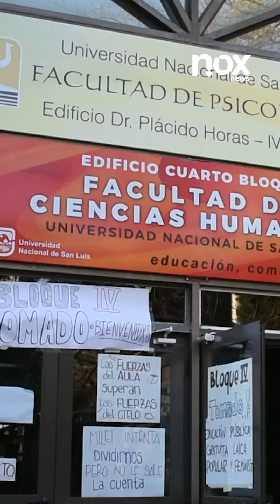✊Continúa la toma universitaria en la UNSL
🤔¿Qué pasó? Estudiantes, docentes y no docentes continúan luchando frente a los ajustes en educación por parte del gobierno de Javier Milei, sumado al veto de la Ley de Financiamiento Universitario que profundiza la crisis.

🔴Punto importante. Esta semana el número de ocupación de facultades aumentó a 63 tomas en 17 provincias de todo el país. En la provincia hay tomas de edificios en la sede central de la Universidad Nacional de San Luis (UNSL) y se había tomado el Centro Universitario de Villa Mercedes.

👉Tené en cuenta. La toma en Villa Mercedes se levantó, una hora antes de la Asamblea de Interclaustro, tras un enfrentamiento entre estudiantes opositores a la ocupación del campus de la UNSL, quienes intentaron agredir a docentes, estudiantes y personal no docente que llevaban adelante la toma.